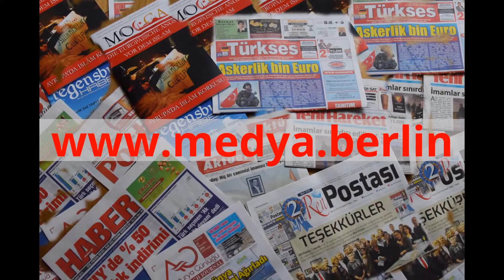Gazze'de yıllardır devam eden içme suyu sorunu, bölge halkının hayat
GAZZE (AA) - Gazze'de yıllardır devam eden içme suyu sorunu, bölge halkının hayat şartlarını daha da zorlaştırıyor.

Suların kirliliği ve yaşanan su kesintileri, içme suyu için halkın desalinasyon tesislerinden su satın almasına neden oluyor. Gazzeliler, şebeke suyunu sadece temizlik için kullanabiliyor.

İşsizlik ve yoksulluğun had safhaya ulaştığı bölgede, içme suyunu parayla satın almak halka yeni mali yük getiriyor.

Gazzeliler, son zamanlarda musluk suyunun renk ve tadında değişim olduğunu, suya atık su veya deniz suyunun karışmış olabileceğini akıllara getirdiğini belirtiyor.

- "Musluk suyunun rengi ve tadı değişti"

Gazze Şeridi'nin Han Yunus kentinde yaşayan Filistinli Merve Sebbahi (34), suyun renginde, tadında ve kokusunda değişim hissettiklerini söyledi.

Düzenli geliri bulunmayan 8 kişilik bir ailede yaşadığını ifade eden Sebbahi, içme suyunu Gazze'de yaygın olan desalinasyon tesislerinden satın almak zorunda kaldıklarını belirtti.

Her iki günde bir depoya gidip tesislerden su doldurmak gerektiğini kaydeden Sebbahi, bu durumun, zor şartlar altında yaşayan ailesinin maddi durumunu olumsuz etkilediğini kaydetti.

Filistinli Yusuf Ebu Dakka (30), şebeke suyunun zaman zaman kesildiğini, bu durumda su satın aldıklarını veya kentin sokaklarında bulunan sebillerden su taşıdıklarını kaydetti.

Ebu Dakka, temiz su alabilmek için uzun mesafeler kat ettiklerini, bazen günde 40 litre suya 4 şekel ödediklerini, bunun kendilerini ekonomik açıdan olumsuz etkilediğini söyledi.

- "Yeraltı sularının yüzde 97'si içmeye elverişli değil"

Sahil Belediyeleri Su Arıtma İdaresi Müdürü Munzir Şeblag, Gazze'de su sıkıntısının daha da kötüleştiğini, yeraltı sularının yüzde 97'sinin içmeye elverişli olmadığını ifade etti.

Şeblag, "Gazze'deki yeraltı sularındaki klorür oranı artıyor. Filistin verileri ve Dünya Sağlık Örgütü standartlarına göre normal oranların üzerinde. Bir litrede bin 500 miligram klorür bulunuyor. Dünya Sağlık Örgütü klorür oranının bir litrede 400 miligramı aşmasına karşı uyarıyor." dedi.

Dünya Sağlık Örgütü standartlarına göre Gazze'nin yeraltı sularındaki klorür ve nitrat oranlarının had safhalara ulaştığını ifade eden Şeblag, bu durumun başta böbrek ve cilt hastalıkları olmak üzere birçok hastalığın artmasına neden olduğunu kaydetti.

Şeblag, "Atık su arındırma, desalinasyon tesislerinin ve birçok kuyunun yıkılmasının başlıca sebebi, İsrail'in Gazze'ye yönelik saldırılarıdır. İsrail'in sınır kapılarını kapatması ve ablukayı şiddetlendirmesi, suyla ilgili birçok proje için gereken malzemelerin girişinin önünde engel teşkil ediyor. Ayrıca bu durum uluslararası yardımların gecikmesine de neden oluyor." dedi.
MB